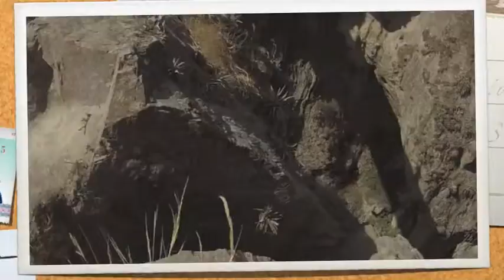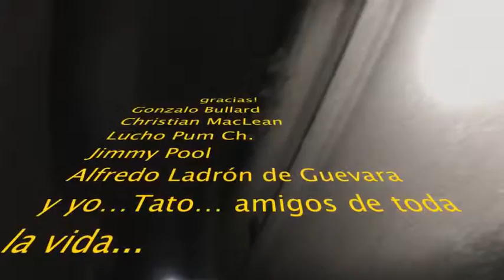TATO Rapel en Cañón de Autisha